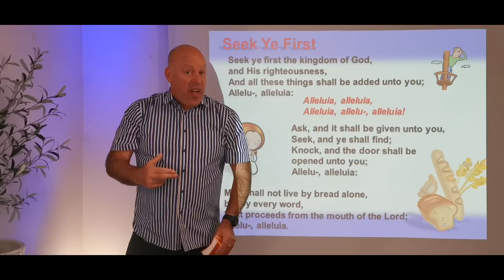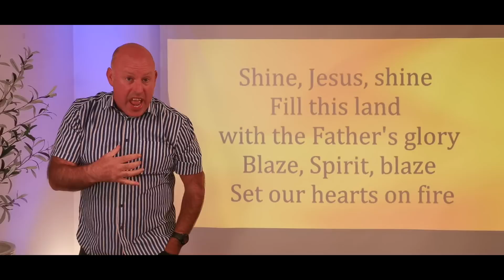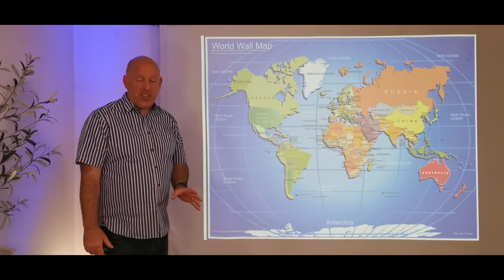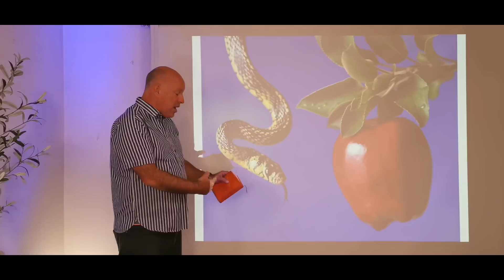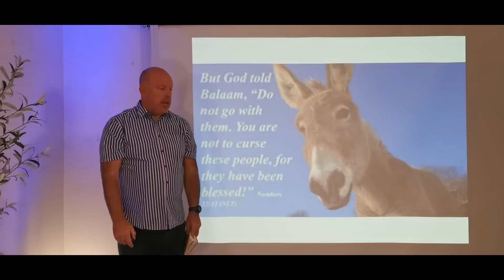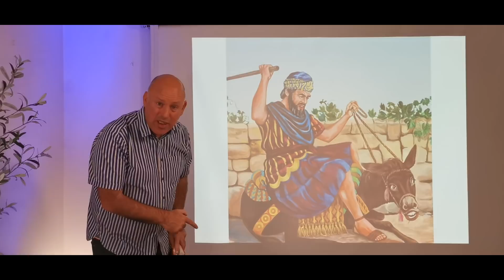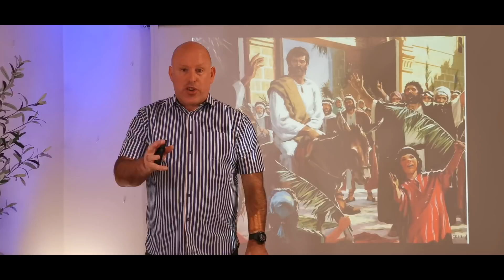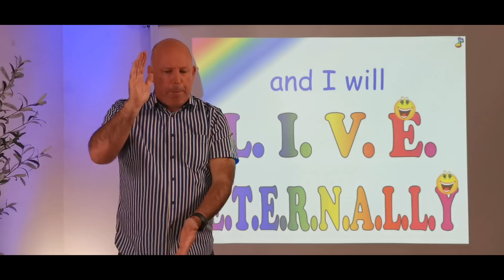Donkeys in the Bible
Good morning boys and girls. Welcome to Sunday School. Here is the link for the worksheet.